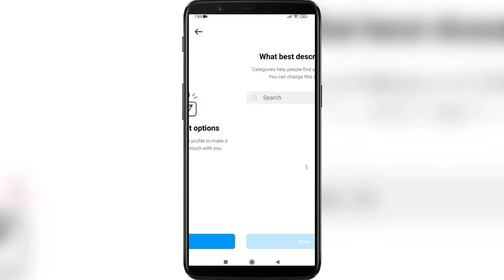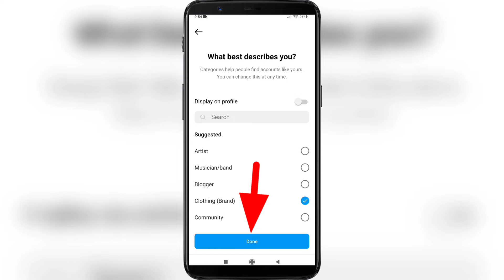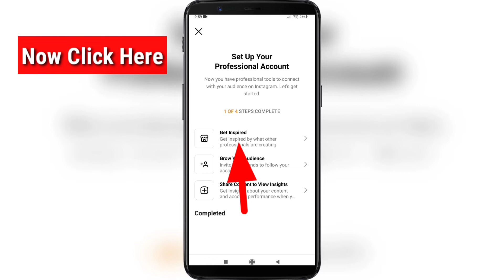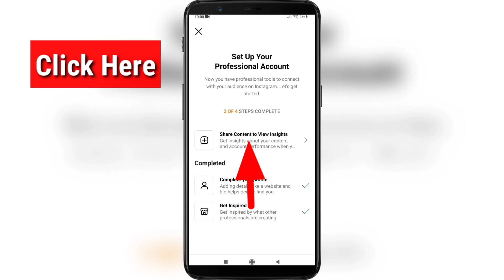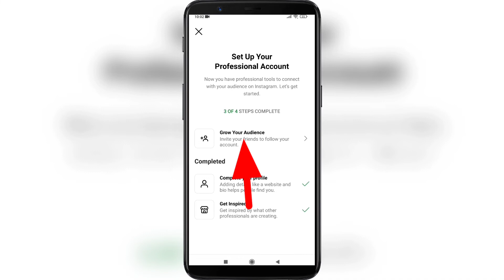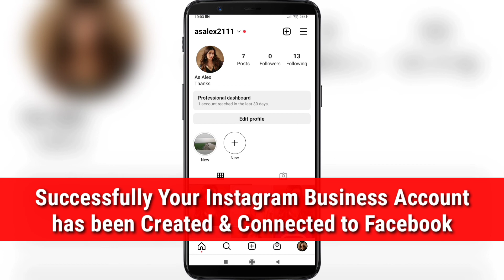How to Create Business Instagram and Connect Facebook to Instagram | Connect Facebook on Instagram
How to Create Business Instagram and Connect Facebook to Instagram .

If you want to Create Business Instagram and Connect Facebook to Instagram on Mobile , keep watching the video till the end .it's very simple and easy process.